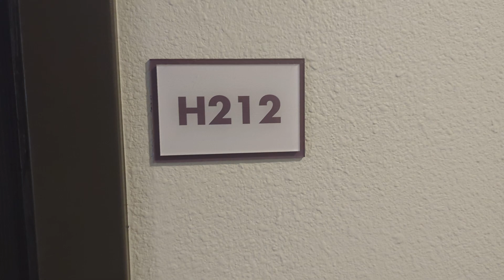H212 eaves Seal Beach